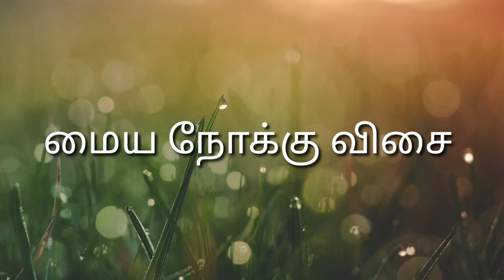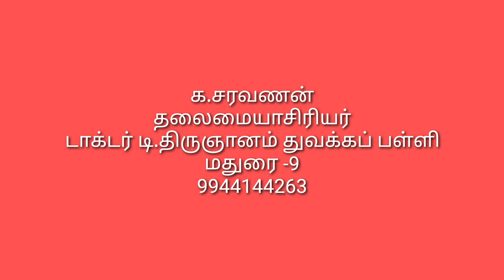மைய நோக்கு விசை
க.சரவணன் கொரோனா காலத்தில் புறநகர் பகுதியிலுள்ள மிகவும் பினதங் கிய குழந்தைகளுக்கு அறிவியல் பரிசோதனைகளைச் செய்துகாட்டி , அறிவியல்மனப்பான்மையை வளர்த்தெடுத்து வருகின்றார். அந்த வகையில் இந்த வீடியோ ஒன்றாகும். அவரை வாழ்த்த தொடர்பு கொள்ள 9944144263